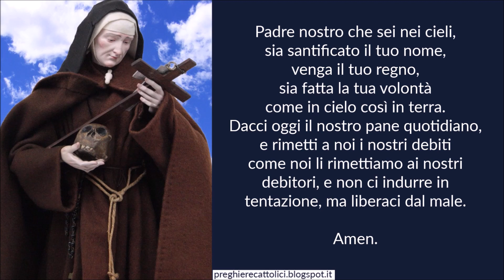Preghiera a Santa Maria Francesca delle cinque Piaghe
Amen.

O gloriosa nostra Santa Avvocata Maria Francesca, pel grande amore che portaste alle piaghe sacratissime del nostro Signore Gesù Cristo, vi prego di impetrarmi un continuo dolore ed un generale perdono de'miei peccati, ed un grande amore alla passione del Redentore Gesù, affinché per i meriti del Suo preziosissimo Sangue e delle Sue sacratissime piaghe, ottenga di spirare l'anima mia nel Suo Santissimo Cuore.

Così sia.

Amen.

Amen.

Amen.

Santa Maria Francesca delle cinque Piaghe, pregate per noi.